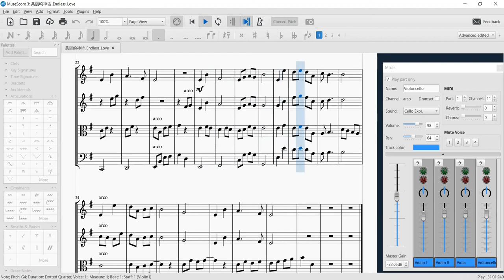Endless Love intro